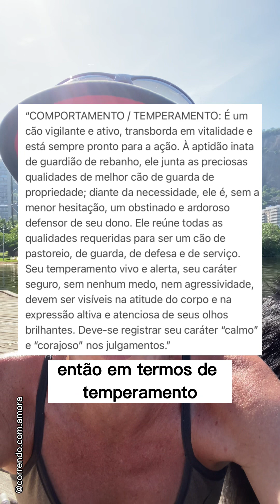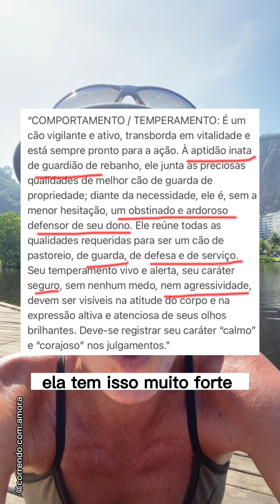Existe diferença de temperamento e energia das 4 variedades de pastor belga?